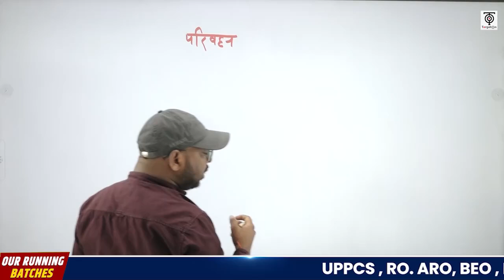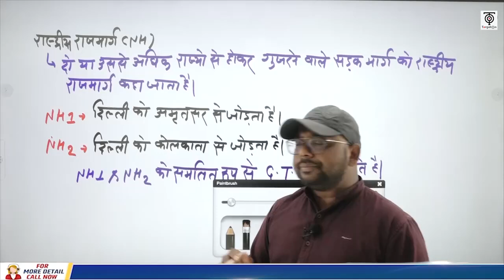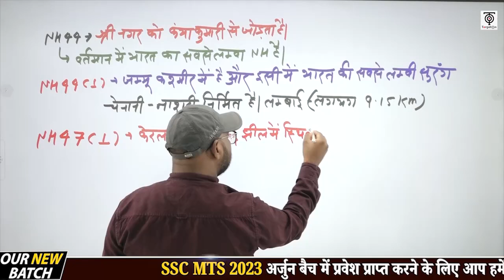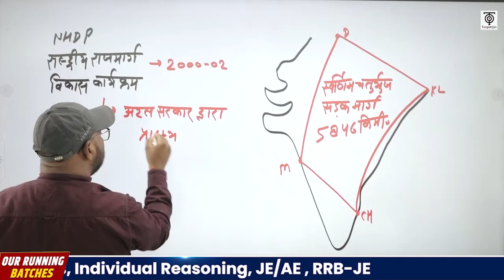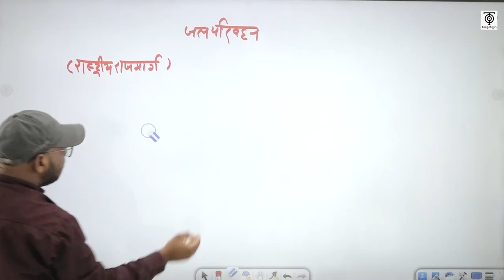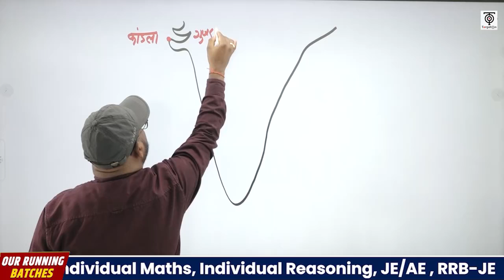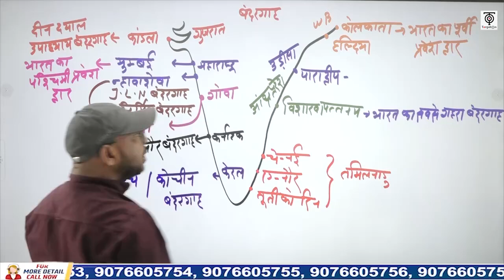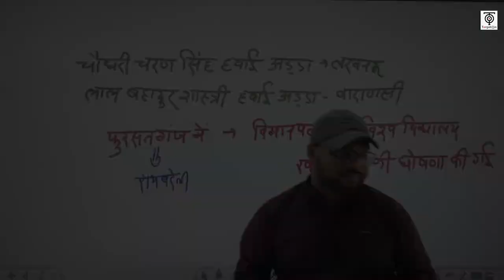SSC MTS 2023 | SSC MTS Geography | भारत का परिवहन | SSC MTS अर्जुन बैच Class @08 | TargetOn